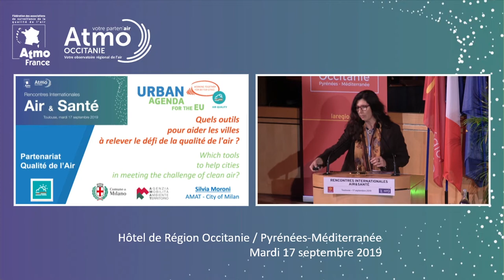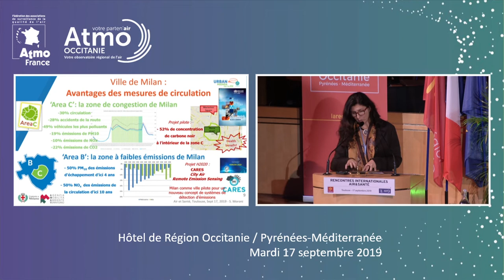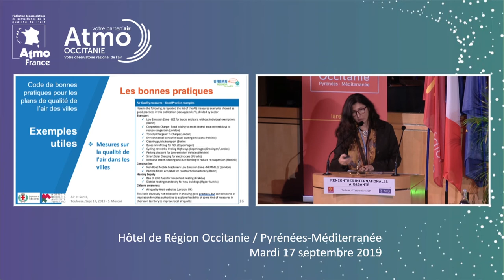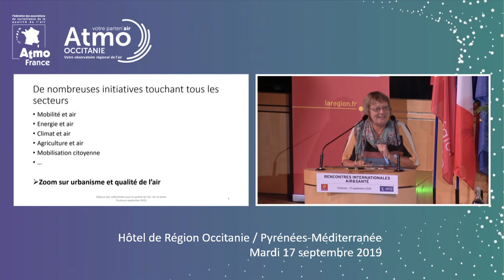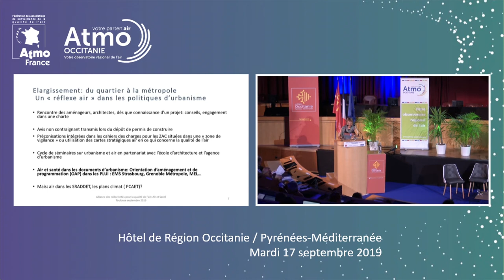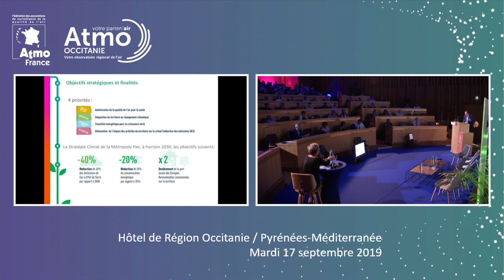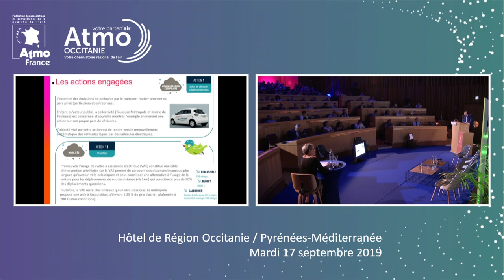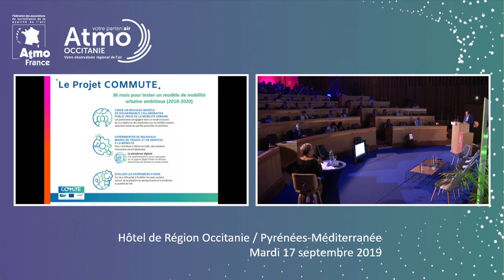4/8 Deuxième session - Interventions magistrales des Rencontres Internationales Air et Santé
Quelles actions pour réduire notre exposition à la pollution atmosphérique ?